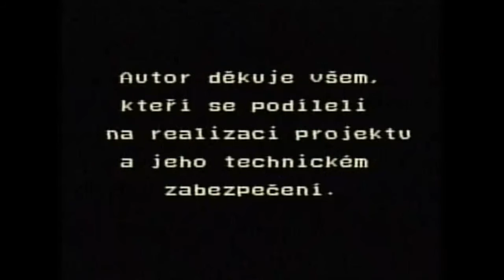PE - Zavření galerie/Gallery Closing-jjanda (HD720)-part VI-Příznaky exit./Symptoms of Exist.